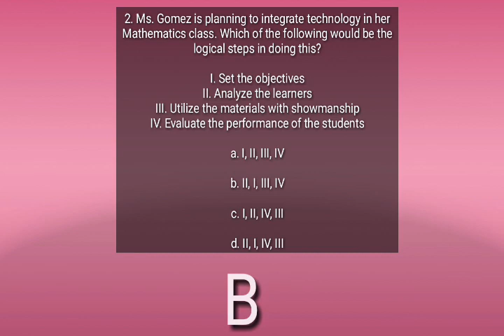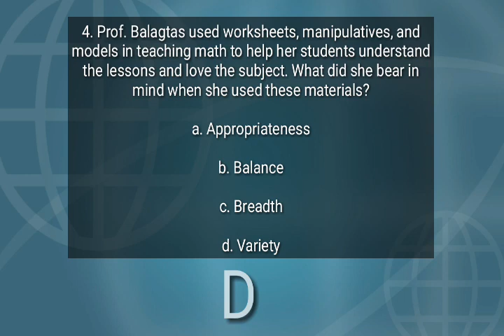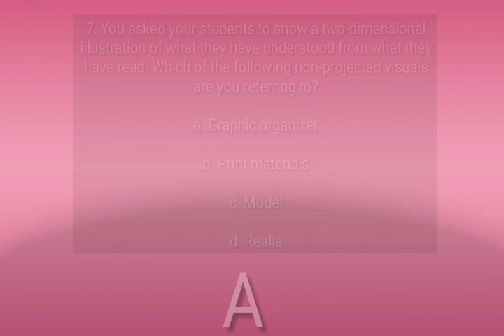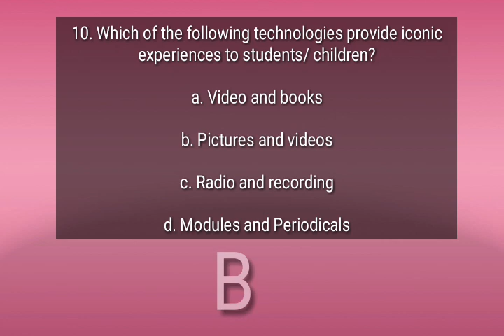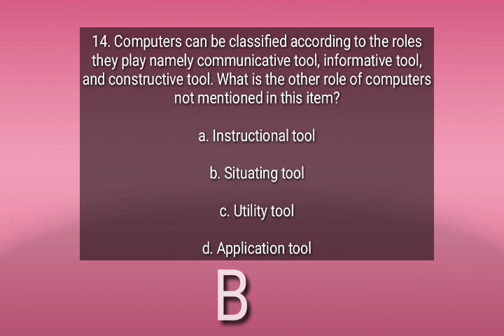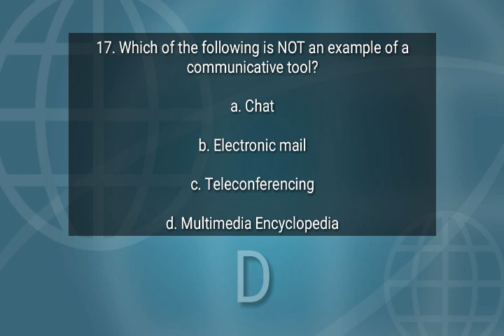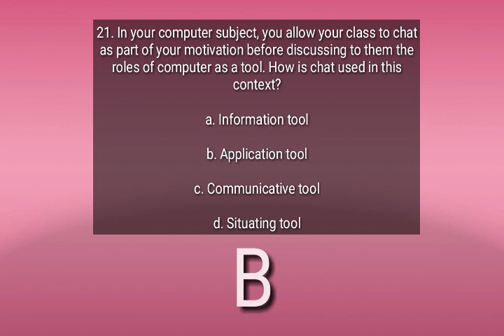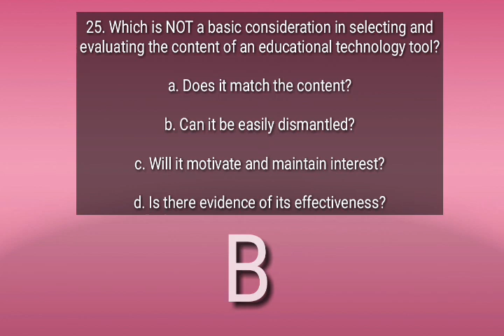Professional Education| LET Reviewer√